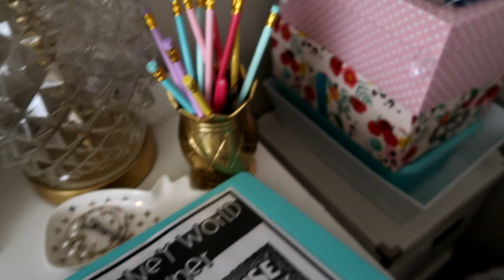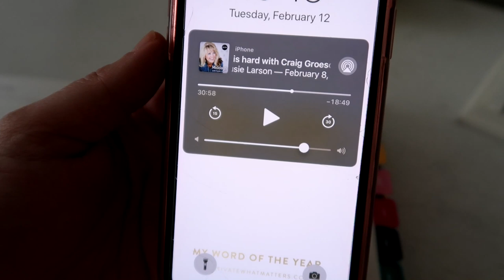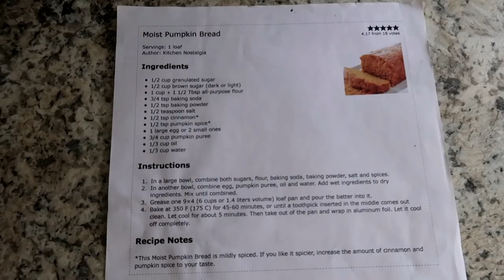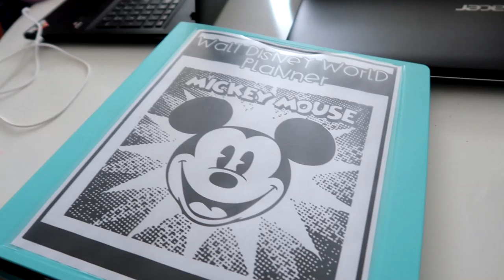COOKING + CLEANING | DAY IN THE LIFE | HOMEMAKER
TUESDAY - FEBRUARY 12, 2019 - It's a day in my life! A bit of planning, a bit of cleaning, a lot of cooking and baking. Just a typical day in my life.